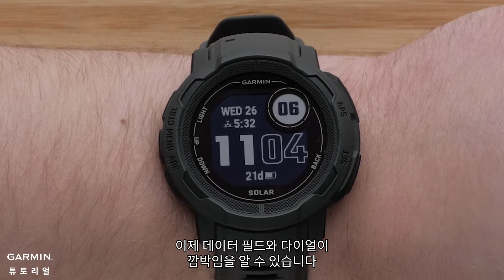[튜토리얼] Instinct 2: 시계 화면 / 위젯 루프 사용자 정의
Garmin Instinct 2 시리즈 시계에서 시계 화면과 위젯 루프를 사용자 정의하는 방법을 알아보십시오.
0:00 소개
0:10 시계 화면 사용자 지정
1:16 위젯 살펴보기 소개
1:47 위젯 루프 요약 정보 추가하기
2:56 위젯 보기 삭제